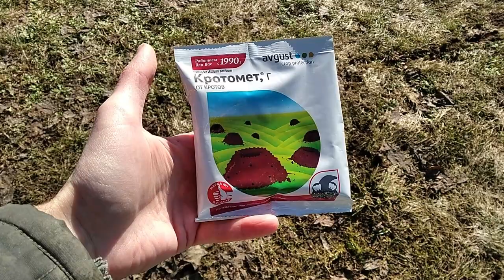Кроты атакуют! Что делать? Как избавиться от кротов???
Всем привет!
Пришла весна, снег сошел и... О БОЖЕ! Весь участок уничтожен кротами! Пробуем засыпать отравы, посмотрим на результат. Если есть идеи - оставляйте в комментариях - буду рад! Подробнее в видео...